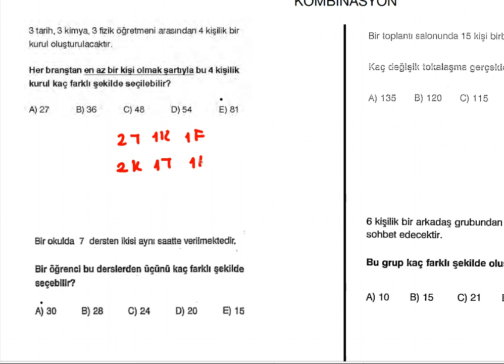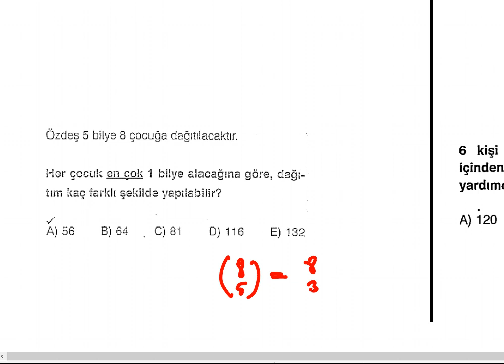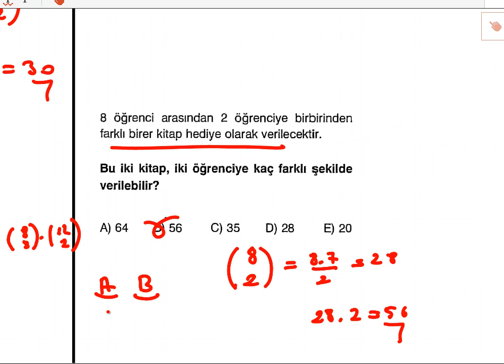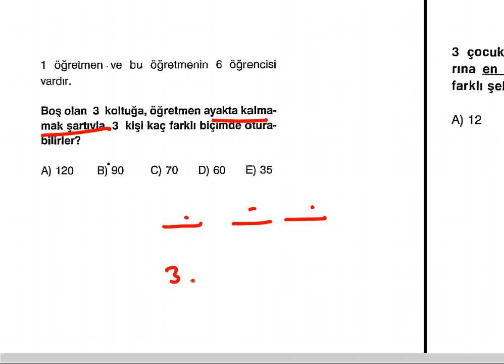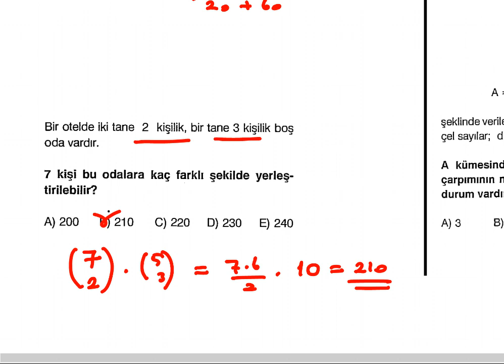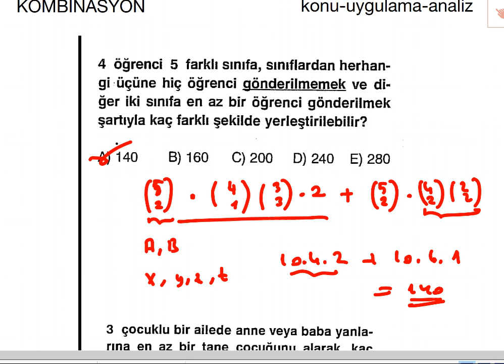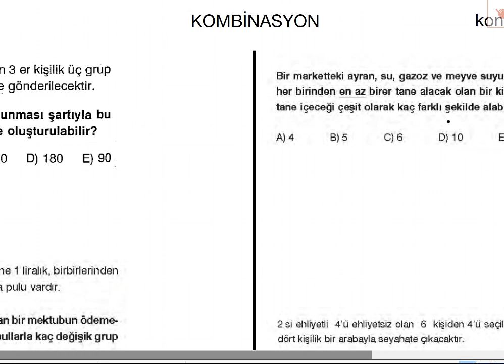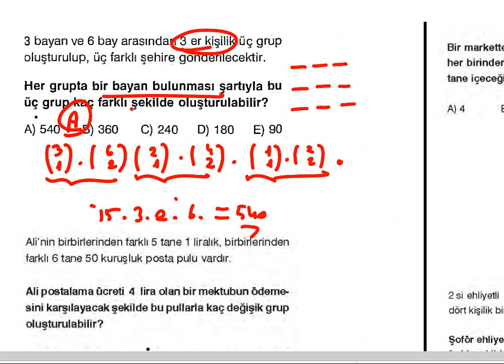Kombinasyon-1 konu anlatımı soru çözümü (orta ve üstü sorular)